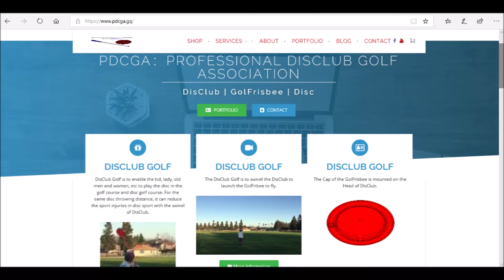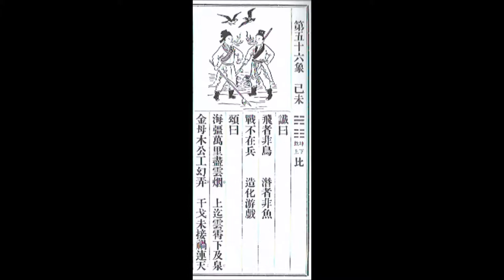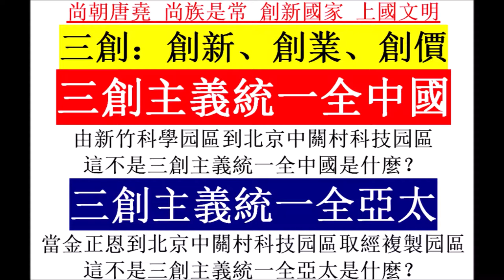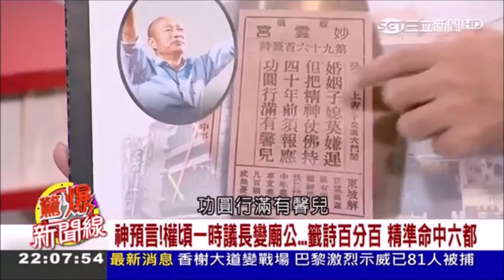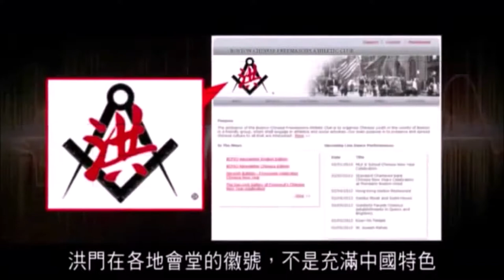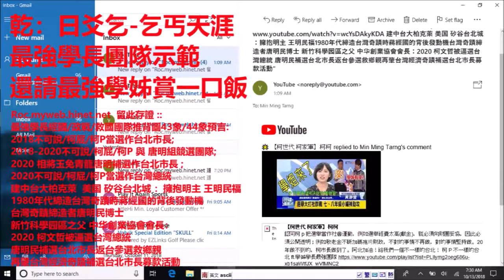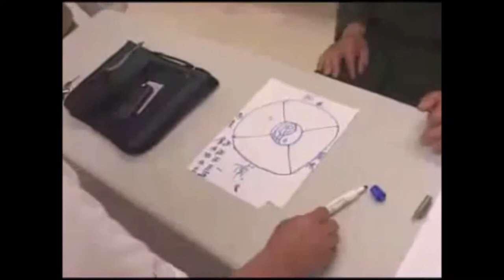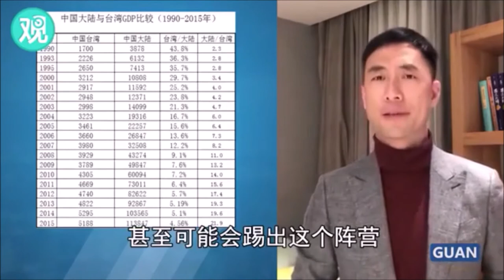步虛預言天機 無字天書 無籤天機：無國那有運 無運那有籤 - 無籤之籤國運籤 燒餅歌天機: 猴子(2016蔡猴)沐盤雞逃架 犬吠豬鳴(2019)太平(島)年 文武全才一戊丁(唐明) 流離散亂皆逃民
無字天書 無籤天機：無國那有運  無運那有籤 - 無籤之籤國運籤
燒餅歌天機: 猴子(2016蔡猴)沐盤雞逃架 犬吠豬鳴(2019)太平(島)年 文武全才一戊丁(唐明) 流離散亂皆逃民
步虛預言天機: 二七縱橫 一牛雙尾 無復人形 日行恆匭 海上金鰲 玄服律呂 鐵鳥凌空 東南盡燬
紅霞蔚 白雲蒸 落花流水兩無情 四海水中皆赤色 白骨如丘滿崗陵 相將玉兔漸東升
一國良制  再肇奇蹟台灣夢 乞丐太子復國記:  朋友別哭 玉兔青龍 王者歸來 我將再起 - 新高雄產業政策  -  高爾夫王國  雄圖霸天下 :  禿子韓流 跟著 月亮唐明 走
2020玉兔青龍馳援 柯唐配 柯文哲總統 唐明副總統 兼台北市長 韓國瑜行政院長: 北柯南韓 玉兔青龍  前生有約  今日相會 水火既濟四十年  四十年前須報應 水火既濟兔月圓  禿子跟著月亮走
總統緣份在這裡 : 北唐風 南韓流 風流大對決: 中興少主唐明帥蔣經國系救國團婦聯會政戰部力挺柯P ：乞丐太子彌賽亞唐明皇 - 他掌彌勒元頭教 高爾夫王國 雄霸天下 風流會 新高雄 炎運宏開 世界大同
眷村精銳 PK 眷村混混：北唐風 南韓流 風流大對決
中興少主唐明帥蔣經國系救國團婦聯會政戰部力挺柯P
垂拱而治共濟會 竊國者侯新潮流 扁鑽強盜二八鼠

緣份在這裡: 推背圖43象認證  2020柯P選總統 - 北唐風 南韓流 風流會 新高雄 炎運宏開 世界大同：高爾夫王國 雄霸天下 劉伯溫燒餅歌：乞丐太子彌賽亞唐明皇 - 他掌彌勒元頭教
推背圖43象認證緣份在這裡2020柯P選總統
北唐風 南韓流 風流會 新高雄
炎運宏開 世界大同：高爾夫王國 雄霸天下
劉伯溫燒餅歌：乞丐太子彌賽亞唐明皇 - 他掌彌勒元頭教
詩經--商頌頌長發劉伯溫燒餅歌
昭假遲遲 上帝是祗 帝命式于九圍
受小球大球 為下國綴旒 何天之休
受小元大元 為下國駿厖 何天之龍
他掌彌勒元頭教 上元復轉氣運開
上下三元無倒置 七元無錯又三元
文武全才一戊丁 大修文武聖主裁
愛民如子親兄弟 創立新君修舊京
奧運三鐵炎運三元：小元大元七元

柯P所等待的緣份是什麼？
要中興少主玉兔青龍回台灣
乞丐太子唐明補選台北市長
組織戰親自起動蔣經國系統

聖人百分百：玉兔唐明 推背圖馬前課認證  - 北唐風 南韓流 ：豈曰無朋與子偕行 豈無聖人與子比鄰
聖人百分百：玉兔唐明  推背圖馬前課認證
北唐風 南韓流 ：豈曰無朋與子偕行 豈無聖人與子比鄰
不是選前 說好的：
禿子跟著兔子月亮唐明聖人走嗎？
馬前課
拯患救難 是唯聖人
陽復而治 晦極生明
賢不遺野 天下一家
無名無德 光耀中華
一國良制 北唐風 南韓流 被追殺：神州亞太十字架果然大 2019乞丐太子唐明穿著破爛不堪的衣服行乞台北 台灣奇蹟締造者柏克萊光電博士玉兔青龍台北街頭行乞募款補選台北市長保證金200萬
再肇台灣經濟奇蹟 乞丐太子補選台北市長
尊聖彌勒時代-珍妮、狄克遜大預言
乞丐太子復國記
嬰孩那破爛不堪的衣服
把這小孩托付給整個世界
他頭頂形成的一個小十字架開始變得越大
明太祖國師劉基燒餅歌
猴子沐盤雞逃架犬吠豬鳴太平年文武全才一戊丁流離散亂皆逃民  2020補選台北市長
乞丐太子唐明皇台北街頭募款

一國良制 搶救台灣鄉親大作戰: 真台灣人柯文哲  PK  共濟會員蔡英文 - 推背圖：垂拱而治共濟會  水邊有女蔡英文; 燒餅歌：猴子沐盤雞逃架  流離散亂皆逃民
一國良制  文武全才一戊丁乞丐太子復國記 ：燒餅歌：猴子沐盤雞逃架 犬吠豬鳴太平年 文武全才一戊丁 流離散亂皆逃民

文武全才一戊丁乞丐太子復國記 ：燒餅歌：猴子沐盤雞逃架 犬吠豬鳴太平年 文武全才一戊丁 流離散亂皆逃民有一種愛 叫做放手:  我的離去 若讓你擁有 台灣所有一切 - 蔡猴沐盤雞逃架：機關算盡新潮流 流離散亂盡逃民 - 東南 燼燬 台灣 焦土 雞逃架： 九二共識弱雞遊戲

蔡英文為2020總統連任 玩起九二共識弱雞遊戲
有一種愛 叫做放手:  我的離去 若讓你擁有 台灣所有一切 - 蔡猴沐盤雞逃架：機關算盡新潮流 流離散亂盡逃民 - 東南 燼燬 台灣 焦土

一國良制:台灣奇蹟締造者聖人唐明策劃 蔣經國發佈“一國良制” - 一國兩制？一國兩之、一國良制：三創主義統一全明國！九五共識：明國以中國與化邦而兩之 – 聖人唐明締造中华明國！
一國兩制？一國兩之、一國良制：三創主義統一全明國！明經》聖人唐明締造中华明國也，九五共識，明國以中國與化邦而兩之。 九五共識：明國以中國與化邦而兩之 – 聖人唐明締造中华明國！聖人是以陰與陽而兩之。

一國兩制？一國兩之、一國良制：三創主義統一全明國！
明經》聖人唐明締造中华明國也，九五共識，明國以中國與化邦而兩之。
九五共識：明國以中國與化邦而兩之 – 聖人唐明締造中华明國！
《易經﹒說卦傳》聖人之作易也，將以順性命之理，是以陰與陽而兩之。

唐明一出 誰與爭鋒：一個中國不是問題! 問題是誰統誰? 誰有資格孚眾望?  聖人唐明中華明國統一全中國 炎運宏開世界大同 文明復興萬國咸寧 炎運中興蒼生載寧
保合太和：帶路相配合 佈局大亞太 -  柯文哲天命：扶佐中興少主回台灣救鄉親 推背圖：欲盡不盡不可說-阿北活著回來了;  鐵冠數：古月還照中華地-古月玉兔回來了! 一無 所有 乞丐太子唐明皇行乞化緣

保合太和：帶路相配合 佈局大亞太
奇蹟泡沫後 雙羽四足飛龍在天習近平 問：天佑台灣？天有佑台灣嗎？
憑誰問，蔣經國是如何 被“我”下毒手 而“被吐血”的？
中美貿易戰 日月麗天玉兔青龍唐明皇 問：天佑中國？天有佑中國嗎？
憑誰問，張首晟是如何 被“我”下毒手 而“被跳樓”的？
垂拱而治 水邊有女 生我者猴死我雕 只言我是白頭翁 未必山河是我送
“我”美國猶太共濟會CIA垂手而傀儡操控水邊台灣
柯文哲天命：扶佐中興少主回台灣救鄉親
推背圖：欲盡不盡不可說-阿北活著回來了
鐵冠數：古月還照中華地-古月玉兔回來了
一無     所有
乞丐太子唐明皇行乞化緣
募款台北市長補選200萬保證金

與時間賽跑 回台救鄉親：知我者謂我心憂 不知我者謂我何求
宇宙洪荒共工水神的共濟會的外圍組織都帶有水邊：藍清洪幫、綠新潮流
鐵冠數：口上口 天上天 代代兒孫亂江山 – 日美共濟會在中華死間的共濟會世家
在台灣政壇的共濟會世家：蔡英文 朱立倫 馬英九 丁守中 姚文智 蘇貞昌
姚文智能“綁架”民進黨上台北市長競選戰車 - 就是依靠後面共濟會力量
2020共濟會員朱立倫蔡英文再度藍綠夾殺『真台灣人柯文哲』失敗後共濟會焦土台灣

步虛法師預言詩
二七縱橫(指茸為毛：馬首無毛馬英九)
一牛雙尾(朱立倫)
無復人形(競選總統失敗)
日行恆匭 海上金鰲　玄服律呂　鐵鳥凌空
東南盡燬
紅霞蔚　白雲蒸　落花流水兩無情
四海水中皆赤色　白骨如丘滿崗陵
相將玉兔漸東升
(台北市長唐明)